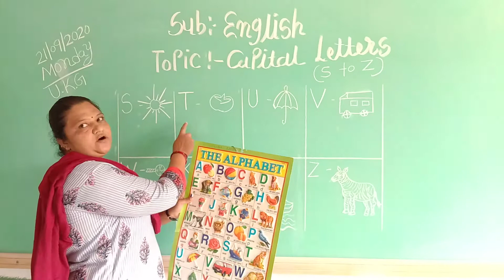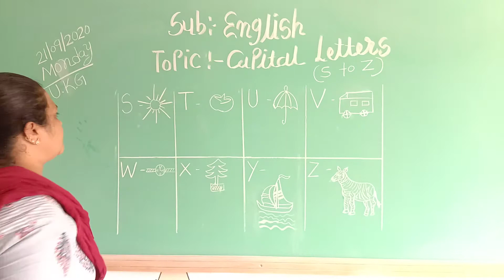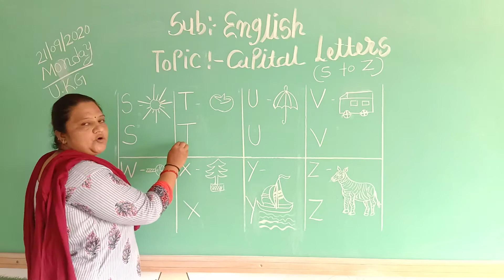Class Sopan 2 GMS English Topic Capital Letters S to z